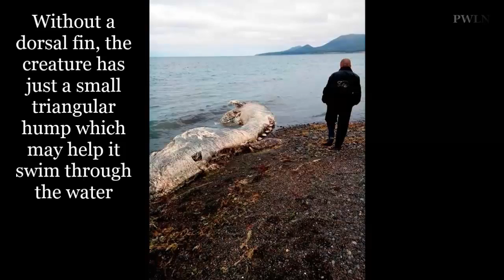A Furry Dolphin? Sea Creature With 'Fur And Beak' Washed Up On Russian Coast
A sea creature washed up on Sakhalin island, Russia.